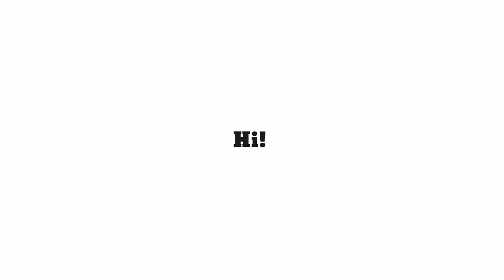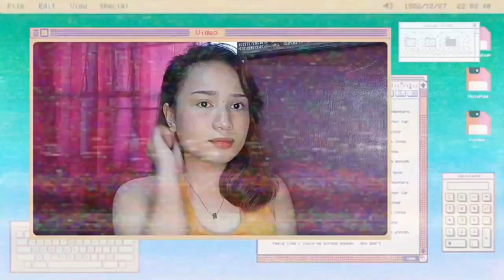Everyday natural make up | Red J| Philippines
Products used:
Seoul White as primer
Maybelline foundation and concealer
Glossier paint
Soap for brows
Focallure mascara , pressed powder and eyebrow powder.
KHM liptint
Flaunt Cosmetics liptint

---FACTS ABOUT ME---
✨AGE: 21
✨SCHOOL: NU SPORTS ACADEMY
✨COURSE: BS PSYCHOLOGY